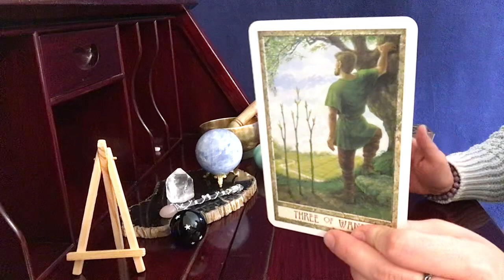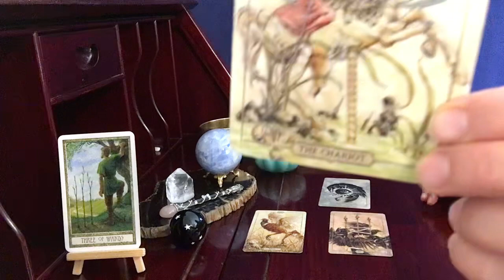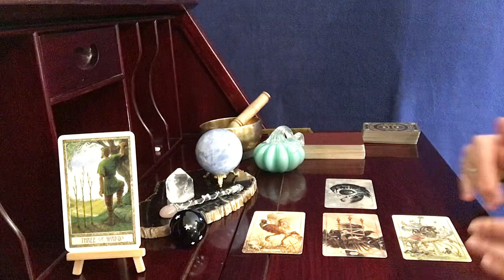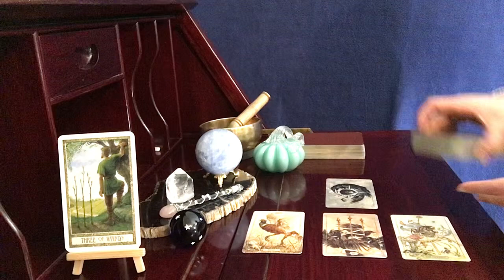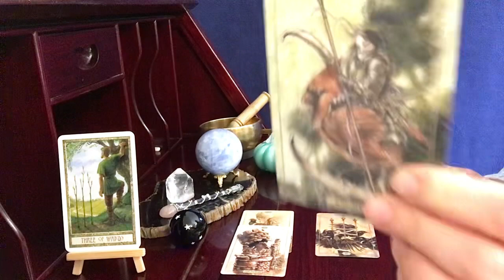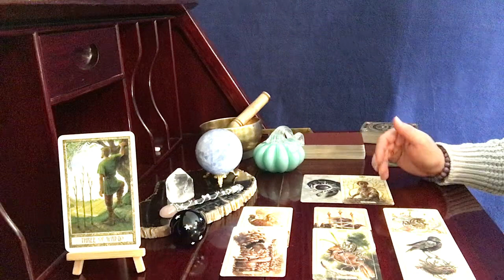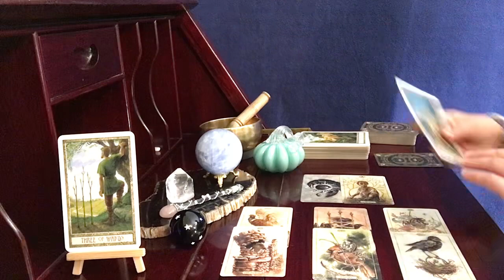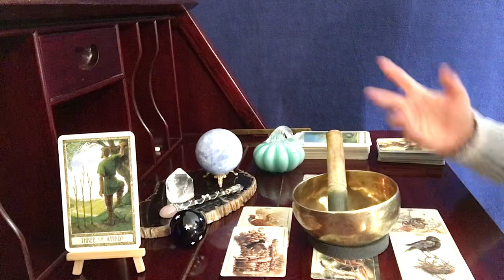Leo, You Can't Do Everything // November 15-30 Tarot Reading